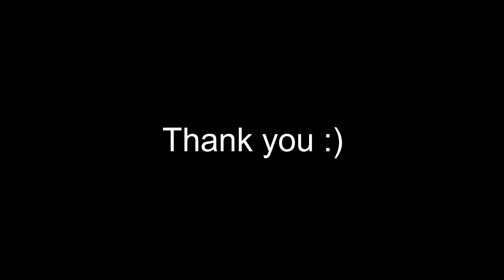Everlasting love as by Jamie Cullum cover by Ryan Taylor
My cover of everlasting love. Please let me know what you think :)